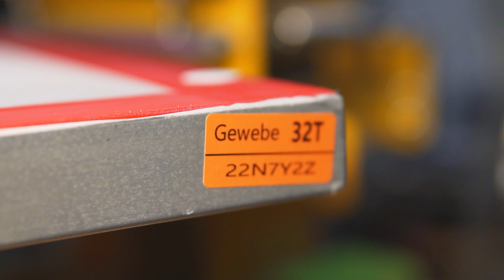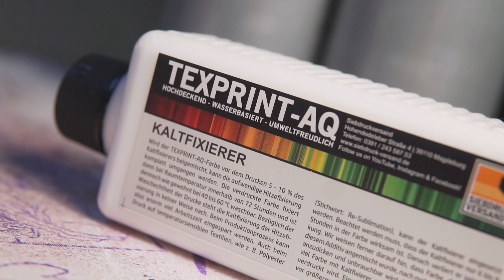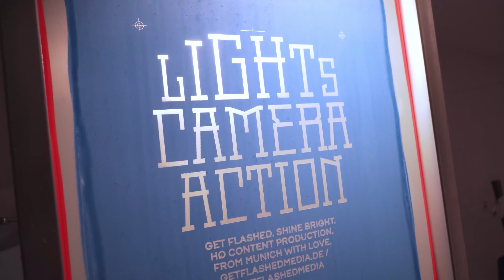Anleitung: Reflektionsfarbe im Siebdruck auf T-Shirts drucken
II Unsere Reflektionsfarbe ist mit Mikro-Glaskugeln versetzt und reflektiert einfallendes Licht wirkungsvoll. Die Drucke werfen Lichtstrahlen von Taschenlampen oder Fahrzeugscheinwerfern zurück und leuchten in der Dunkelheit auf. Dieser Effekt ist bekannt von Verkehrsschildern, Warnwesten, Polizeiuniformen, Kinder-Outdoor-Bekleidung oder professioneller Fahrradausrüstung. Bei Tageslicht erscheinen die Drucke in einem matten Silber.

WHY? BECAUSE WE LOVE TO PRINT!
Seit 2009 sind wir aus der Siebdruck-Szene nicht mehr wegzudenken. Es gibt kaum DruckerInnen, die uns nicht kennen und das ist auch gut so. Denn wir lieben das Drucken und im Besonderen den Textil- und Grafikdruck. Wenn wir sagen, dass uns der Siebdruck eine wahre Herzensangelegenheit ist, dann ist das nicht nur eine leere Marketing-Phrase, sondern unsere ureigene Firmenphilosophie.

QUALITÄT UND GUTER SERVICE SIND KEIN ZUFALL
Die langjährigen Siebdruckversand-Stammkunden wissen, dass wir extrem schnell liefern, hohe Standards bei der Produktqualität anlegen und immer sehr um eine kundenorientierte Bestellabwicklung bemüht sind. Zudem haben wir an unserem Standort in Magdeburg ein riesiges Warenlager, dass seinesgleichen sucht. Daher können wir erheblich zuverlässiger liefern und Preise anbieten, bei denen viele andere passen müssen.
Mit unseren innovativen Produkten haben wir die Welt des Hand-Siebdrucks gehörig auf den Kopf gestellt und vieles vereinfacht. Das Comeback der wasserbasierten Siebdruckfarbe haben wir in der Vergangenheit im deutschsprachigen Raum massiv vorangetrieben und sehen uns hier noch nicht am Ende. Auch unsere beliebten Plastisolfarben bieten eine einmalige Druckperformance. Stolz können wir sagen, dass unsere Farbsysteme bundesweit erfolgreich in vielen großen wie auch kleinen Siebdruckwerkstätten eingesetzt werden.

SIEBDRUCK IST FÜR ALLE DA
Unser Know-how teilen wir gern und stehen bei technischen Anwenderfragen immer zur Seite. So haben wir bereits tausenden von SiebdruckerInnen den erfolgreichen Einstieg in die Welt des Siebdrucks ermöglicht. Siebdruck ist heute keine "Geheimwissenschaft" mehr, sondern eine Produktionstechnik, die man sich selbst beibringen kann und wir sind dabei gern behilflich. Wir freuen uns auf eine gute Zusammenarbeit und eine langjährige Win-Win-Beziehung.

NETZWERKEN!
Wer mehr über uns wissen will, kann gern anrufen, in unserem Showroom in Magdeburg vorbeischauen oder auf unseren Social-Media Kanälen stöbern. Unter siebdruckversand zeigen wir und unsere Kunden, was man im Siebdruck alles selber machen kann. Wer netzwerken will und tolle Ideen für gemeinsame Projekte hat, ist ebenfalls herzlich eingeladen, Kontakt aufzunehmen.